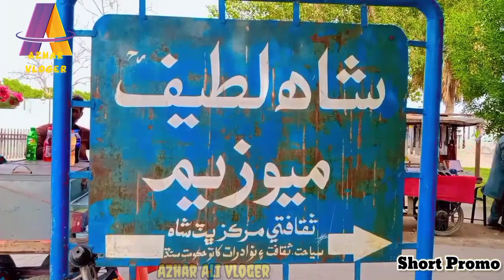Shah Abdul Latif Bhittai Vlog l Short Vlog Promo Uris Mubarak 280 Hen Azhar Ali Vloger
Vlog
Short Vlog Promo Trailer Teser
Shah Abdul Latif Bhittai  Bhit shah
Edit by Azhar Ali Thaheem
Producer by Azhar Ali Vloger